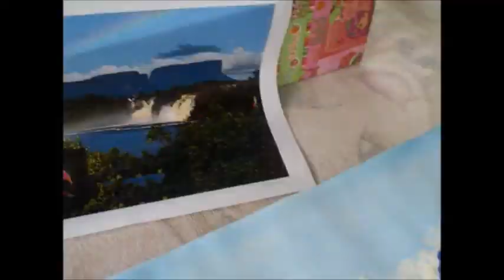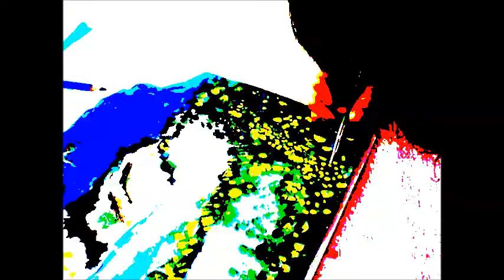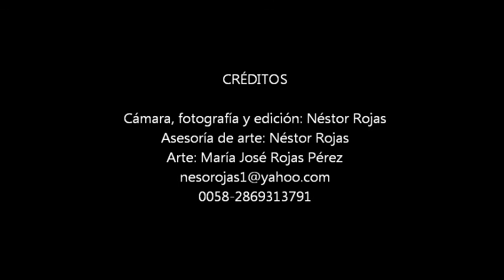Obra de arte pintura Maria José.wmv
Se trata de una obra ejecutada por María José de 8 años con la asesoría de su padre.  Es un trabajo que refleja el paisaje del estado Bolívar, Venezuela, donde se observan los tepuyes que las formaciones geológicas más antiguas del planeta, la fuerza de nuestros ríos en una bella cascada, una vegetación envidiable y como parte de la fauna un tucán que es un pájaro de bello colorido.  Esta obra participará en un concurso en la embajada de Turquía a través del mi colegio "Los Próceres" de Puerto Ordaz.